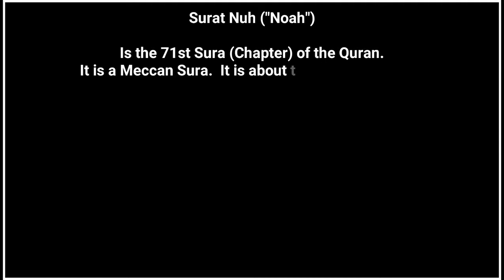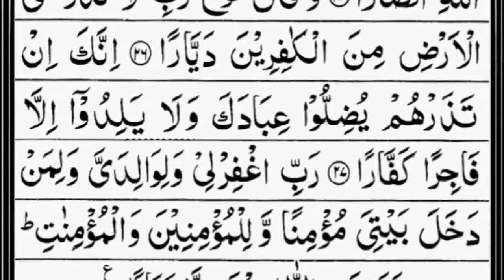71- Surah Nuh ("Noah") || By Sheikh Abdur-Rahman As-Sudais || With Arabic Text || 71-سورۃنوح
71- Surah Nuh ("Noah") || By Sheikh Abdur-Rahman As-Sudais || With Arabic Text || 71-سورۃنوح